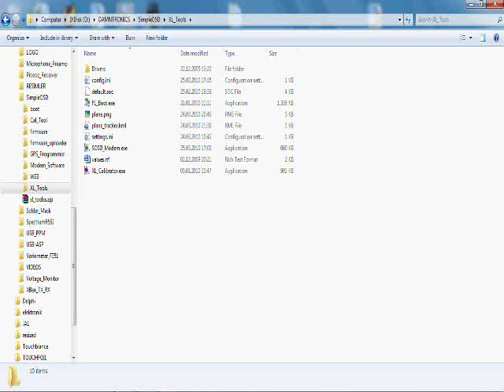New Audio Modem Protocol Google Earth Tracking